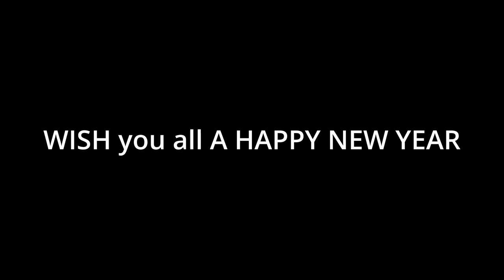The Love Story of Deacon St. John and Sarah Irene Whittaker from Days Gone ( Happy New year)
Days gone is a post apocalyptic world game like any other but what makes this game stand out is the love story between Deacon St. John and Sarah Irene Whittaker.

Special thanx to PS5Trophies for the game clip as I had problems with storage half way recording.

daysgone, daysgonelore, daysgonestoryexplained, daysgonezombies, daysgoneps5, daysgonegame, daysgonecommentary, daysgonegamelore